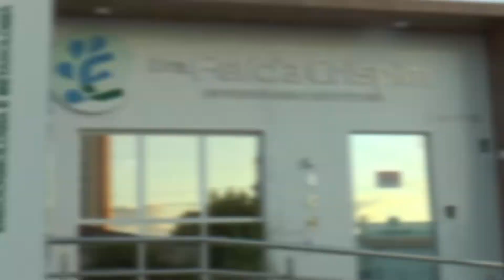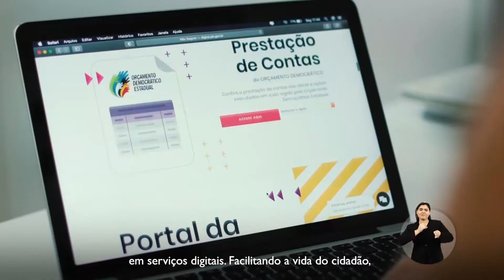ENCERRAMENTO DA FESTA DE NOSSA SENHORA DA GUIA 2020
Festejo da Padroeira de Patos foi encerrado após 10 dias de celebração